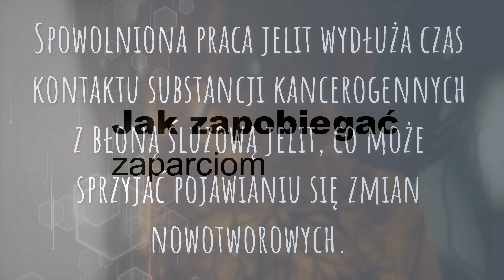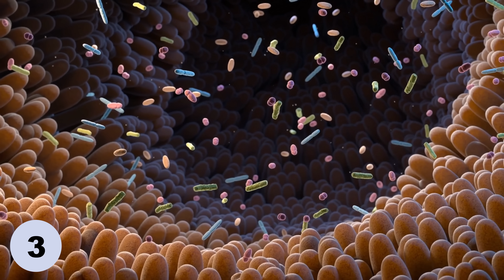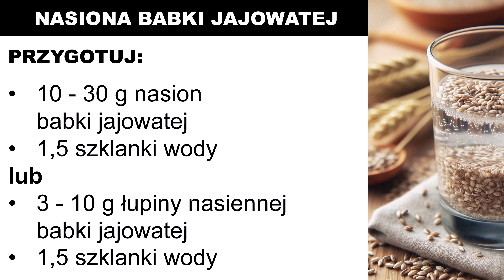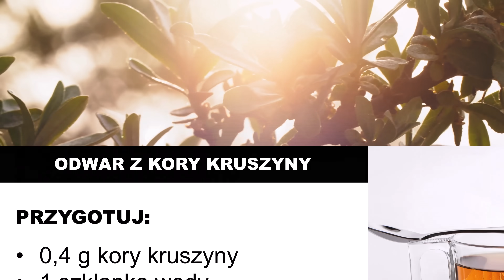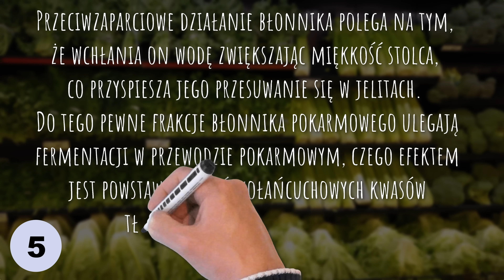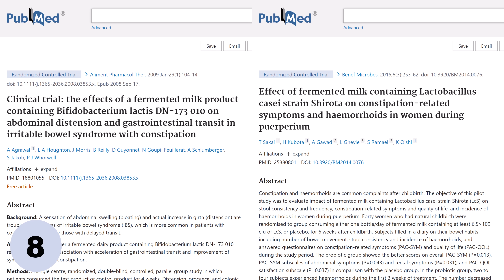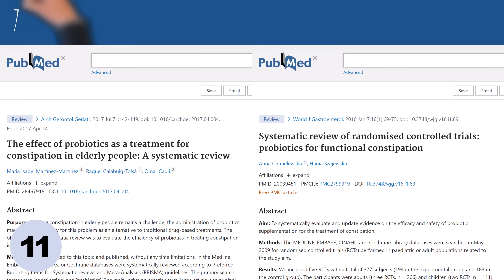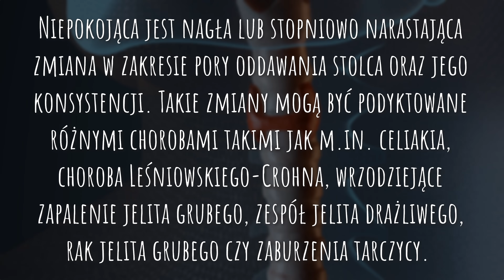Tak wzmocnisz zdrowie jelit: 11 sposobów na zaparcia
Jak poprawić zdrowie jelit i poradzić sobie z problemem, jakim są zaparcia? O tym w dzisiejszym odcinku. Pozdrawiam, dietetyk dr Bartek Kulczyński.

⏱️ SPIS TREŚCI:
0:00 | Co się dzieje, gdy jelita wolno pracują
0:27 | Prawidłowa pozycja podczas wypróżniania
1:30 | Nie ignoruj tej potrzeby
2:07 | Ile wody potrzebują jelita
3:38 | Surowce roślinne - pęczniejące
5:54 | Surowce roślinne - drażniące
9:06 | Kluczowy składnik dla jelit
10:20 | Owoc pomocny na zdrowie jelit
10:59 | Napar z suszonych śliwek
11:26 | Żywność fermentowana - lista
11:57 | Oleje roślinne - które najlepsze
12:29 | Cenny naturalny prebiotyk
13:26 | Mikrobiota jelit - jak ją poprawić
13:58 | Te produkty ogranicz w diecie, "rozleniwiają" jelita
14:25 | Rytm wypróżnień - ważna uwaga
16:50 | Jak poprawić skład bakterii jelitowych